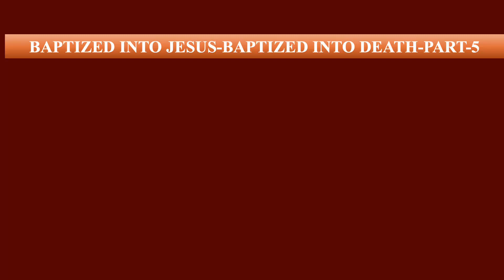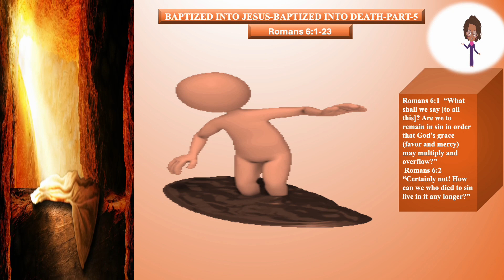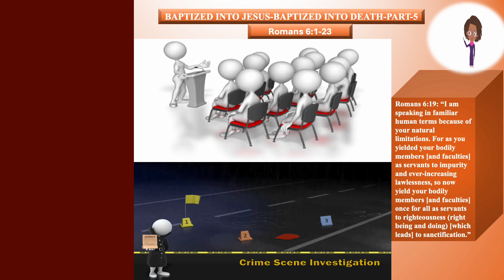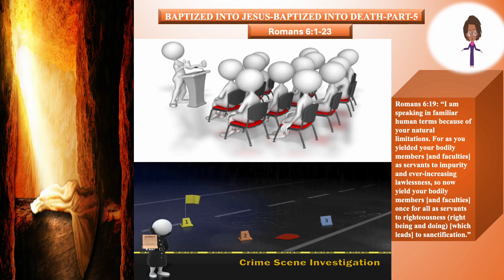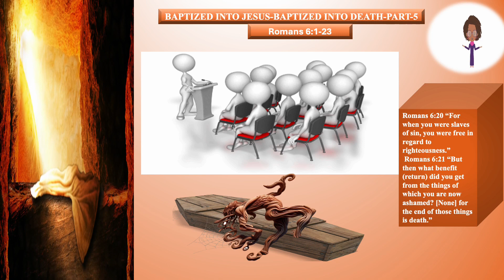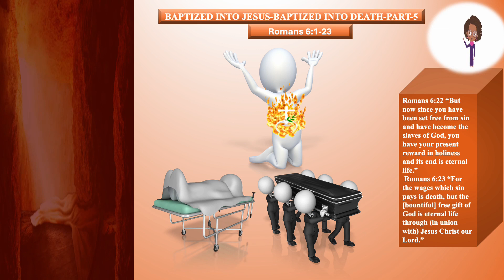BAPTIZED INTO JESUS BAPTIZED INTO DEATH-PART-5